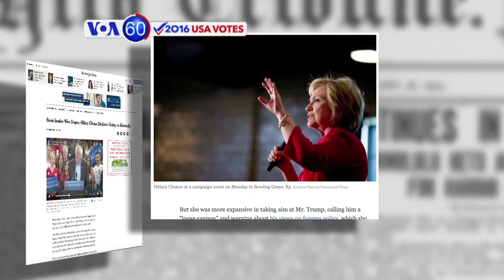VOA60 Elections for May 18, 2016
The New York Times reports that despite a win in Oregon and a closely contested primary loss in Kentucky, Vermont Senator Bernie Sanders made up very little ground against former Secretary of State Hillary Clinton in the race for the Democratic Presidential Nomination.